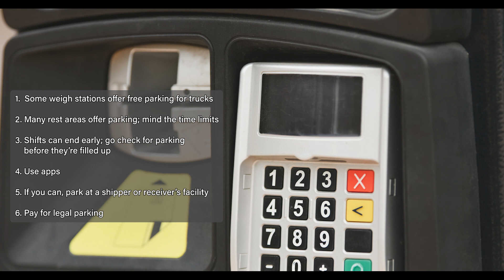EMDECS UK | Concerns of Truckers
One of the biggest concerns for a long-haul driver is finding a safe place to park for the
night.

Drivers can often find themselves searching for a safe parking space for hours on end.
And when a safe parking spot is not found, some resort to parking on the side of the road or on freeway ramps. This is not only dangerous but oftentimes illegal.

Even parking in retail lots is risky. Some drivers have been held for ransom to get their clamped trucks back on the road, with fees that can range upwards of $2,000. There can be many reasons for these parking space difficulties: from closed rest areas and stricter hours of service regulations, to a lack of parking in major urban centers.

For now, truck drivers face a daily struggle of finding safe parking spaces at night.  Fortunately, here are some strategies that drivers can use to find safe parking. We hope these insights will help you in your daily struggle to find safe parking, get rested and stay safe!

Timecode:
0:00 Parking at Night as a Trucker is Difficult and Dangerous
0:23 Avoid Parking on the Side of the Road
0:34 Fines for Illegal Parking
1:09 Tips for Safe Parking for Truckers
1:50 Places to Avoid When Parking Your Lorry
About BrightOrder and EMDECS

BrightOrder is a fleet maintenance management solution SaaS company led by Jay Georgi and Kenton Ho. BrightOrder is dedicated to revolutionizing fleet management with our cutting-edge software EMDECS and telematics solutions. With over 25 years of industry expertise, Jay Georgi and Kenton Ho, along with the BrightOrder team, are on a mission to empower businesses of all sizes around the world to optimize their fleet operations seamlessly.

BrightOrder is more than just a software company – As Jay Georgi and Kenton Ho always say, we're your strategic partner in fleet management and technician management success. Our flagship product, EMDECS, is a cloud-based solution meticulously crafted to meet the diverse needs of repair shops, fleet owners, and owner-operators globally.

With EMDECS, you'll experience a seamless integration of advanced features, scalability, and unparalleled performance.

Under the leadership of Jay Georgi and Kenton Ho, BrightOrder has established itself as a pioneer in the industry, delivering innovative solutions that drive efficiency, productivity, and profitability for clients. Our commitment to customer satisfaction is a big priority, with a North America-based customer service team ready to provide personalized support and guidance whenever you need it.

In addition to our software offerings, BrightOrder provides a range of Telematics Devices, including ELDs, GPS devices, dash cameras, exterior cameras, and tracking devices with geofencing capabilities. These devices further enhance your fleet management capabilities, providing invaluable insights and data-driven decision-making tools.

Join us on our journey to transform the way you manage your fleet.

Together, with Jay Georgi, Kenton Ho, and the BrightOrder team, let's unlock the full potential of your fleet and drive towards excellence.

Welcome to BrightOrder – where innovation meets fleet empowerment.